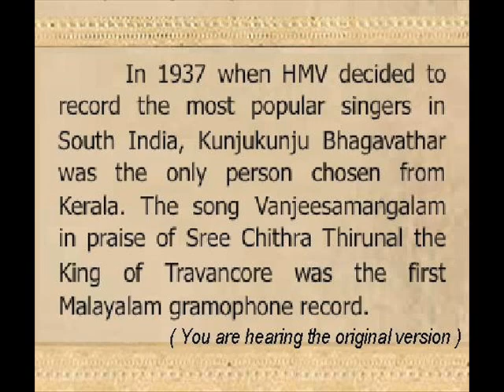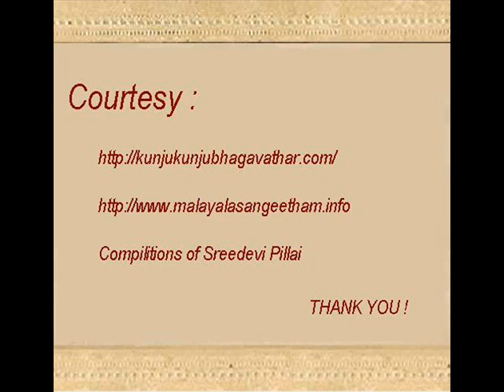Sebastian Kunjukunju.wmv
Sebastian Kunjukunju Bhagavathar - A stage performer, a cine actor, a singer, an author, an artist.
74 years before, in 1937 when HMV decided to record the most popular singers of South India, Sebastian Kunjukunju Bhagavathar was the only person chosen from Travancore-Cochin area and the song Vancheesamangalam became the first Malayalam song on the gramaphone record.
Humble Tribute to the Great Personality, Sebastian Kunjukunju Bhagavathar.
                   03.  Compilations of Sreedevi Pillai.